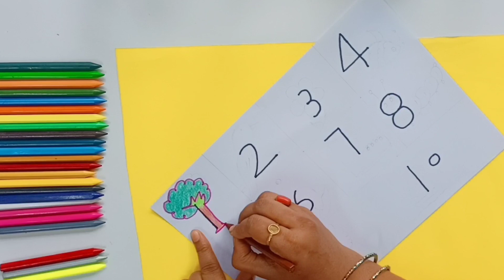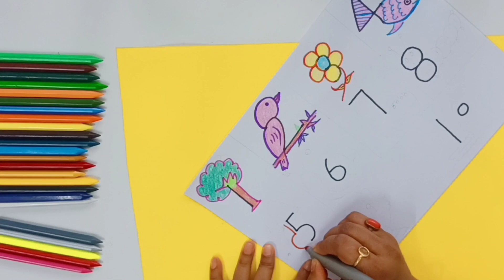How To Draw Pictures with Numbers | Simple Drawing Ideas For Beginners | Drawing Using Number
How To Draw Pictures Using Numbers | Simple Drawing Ideas For Beginners | Number Drawing 1-10 Step By Step | Number Drawing Easy |
Hi ! Guys
My Tiny Tots
Today we learn Drawing Using Numbers Step by Step  in very easy way

simple drawings
drawing pictures easy
how to draw pictures using numbers
numbers
draw picture
drawing dog drawing
good drawing ideas
hen drawing
house drawing
how to draw numbers
number drawing
how to draw
drawing
drawing picture
number drawing
simple drawing for kids
drawing ideas
numbers drawing for kids
drawing pictures simple
how to draw pictures
draw simple
how to draw brain
how to draw easy brain
how to draw using numbers
learning drawing for beginners
number of drawing
numbers to drawing
drawing idea
happiness drawing
using numbers draw pictures
drawing bird with numbers
drawing pictures
rabbit drawing
easy drawing with numbers
1 to 10 drawing
drawing from numbers
drawing idea
drawing pictures with number
drawing simple pictures
drawing with numbers
how to make pictures
kannada drawing
simple drawing from numbers
simple sketches
drawing pictures easy
drawing
numbers drawing
simple drawing ideas.
সংখ্যা দিয়ে ছবি আঁকা
drawing idea
drawing pictures easy
happiness drawing
drawing pictures
number drawing
number drawing 1 to 10
drawing easy

Guys, If I am providing you any value at all  ,please let me know by giving us a LIKE ( Its Free), Also Bless me with your valuable Views and Ideas in COMMENT BOX. This will be a token of Love and Motivation for me.

Anu  Aggarwal

Let's Learn and Fun with me

*Materials used :
* White Paper
* Pencil
* Eraser
* Marker/ Sketch pen
* Colours
* A little love

🌟If you like my video Please give me a 👍(It's free).It is just a click for you but for me it is a token of Motivation and Love
🌟Make a shower of your valuable COMMENTS to me so that I can made such type of videos for you all

My channel presents Riddles, Puzzles, Brain teasers, tests,Trivia, Quizzes, Brain Games and Art and Craft, Also MUCH MUCH MORE!